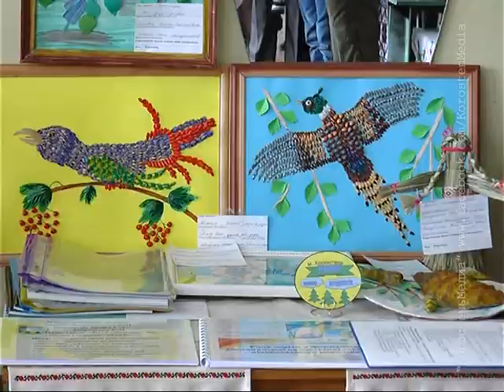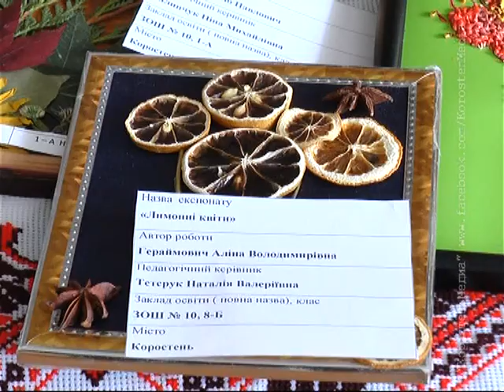КоростеньТВ_03-10-13_Выставка юных натуралистов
До творчості не звикаєш,  кажуть педагоги. Вона у коростенських школярів багатогранна. У цьому ми переконалися  побувавши на виставці юннатівської еколого-натуралістичної творчості «Барви Полісся».